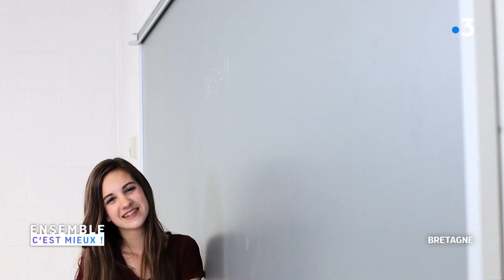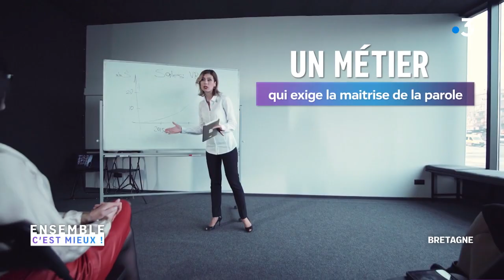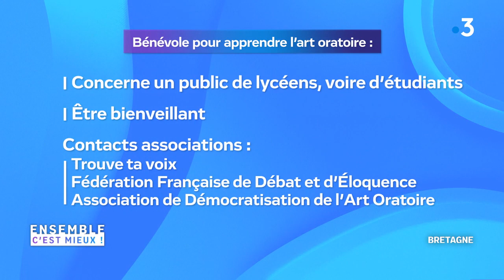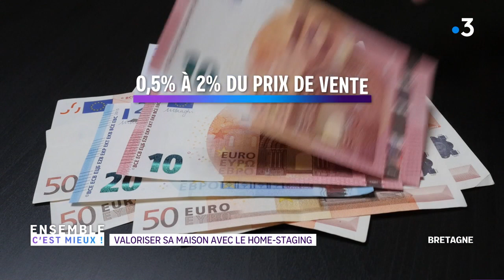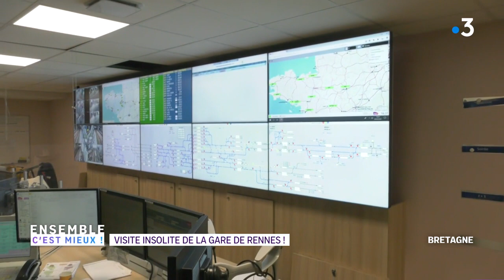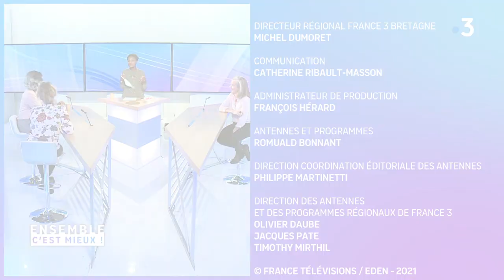04/02/2021 Apprendre l'art oratoire aux lycéens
Ensemble c'est mieux Bretagne

La crise sanitaire bouleverse notre quotidien.
"Ensemble, c’est mieux !", chaque jour N’Fanteh Minteh et Evan Adelinet, entourés de leurs invités, vous accompagnent dans ces changements.

Le dossier du jour : Apprendre l'art oratoire aux lycéens
Nos invités :
- Valérie Tete, étudiante en droit et philosophie
- Charlotte Baheu, responsable artistique et comédienne improvisatrice de la Compagnie Les Bottes Rouges
- Séverine Barxell, conseillère Pôle emploi Combourg
- Sonia Hocquaux, home-stager

Ensemble, sur le terrain ! Evan à la Gare de Rennes pour une visite insolite avec :
- Romane Blanchier, assistante manager
- Nicolas Vauchier, chef boulanger chez Ty Vorn
- Mickaël Lhonoré, manager
- Emeline Seguin, opératrice information voyageur SNCF